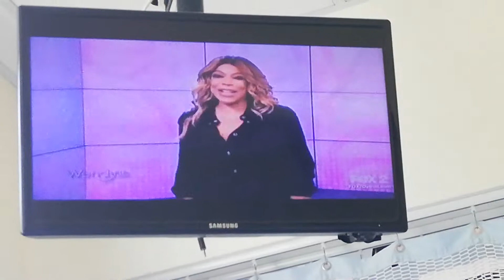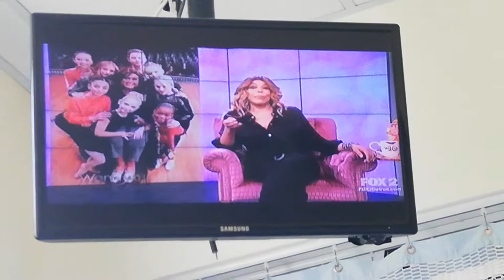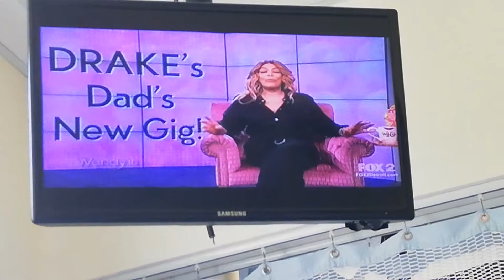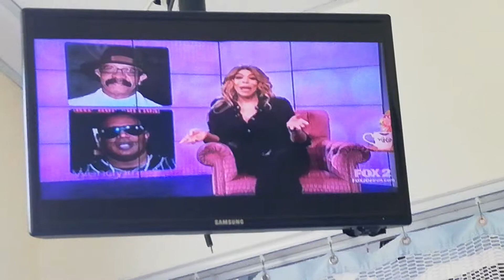WENDY WILLIAMS - 5-29-19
WENDY WILLIAMS SHOW - BLACK BUTTON-UP BLOUSE AND MATCHING TIGHT PANTS - 34FF